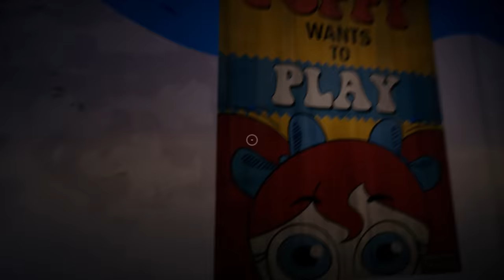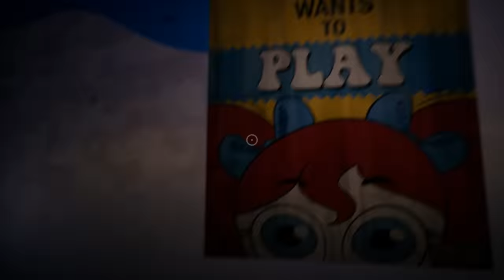What If You (and Huggy) Talked in Poppy Playtime? (Parody)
Poppy Playtime is a terrifying game, and yet the player character doesn't talk. If I was in that situation, I know I would! While we're at it, let's give Huggy a voice too!
Thanks to my wife, Wibbles, for voicing Huggy!

PREVIOUS Videos:
What if Steve Talked in Minecraft? Season 2!